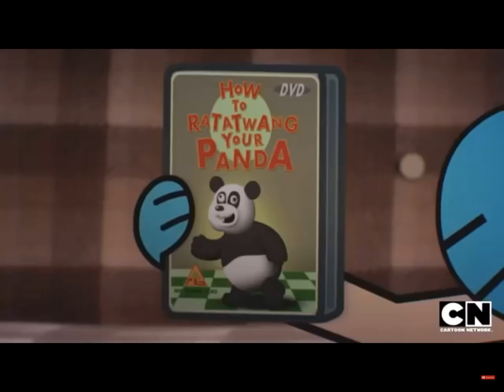How to Ratatwang your Panda | The Amazing World Of Gumball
This belongs to the creators of gumball. Not me. I won’t take any credit for this.